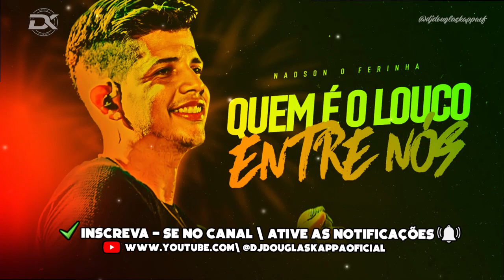💘 QUEM É O LOUCO ENTRE NÓS - REGGAE REMIX 2023 ( @CRISTIANPRODUZIU20 )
► Música - QUEM É LOUCO ENTRE NÓS

► Envie seu Reggae Remix para divulgação em nosso canal

●ATENÇÃO !!!

► Portuguese-Brazil:
Se você é um artista, produtor, proprietário de gravadora e algum conteúdo deste vídeo viola os seus direitos ou por qualquer outro motivo entre em contato conosco em vez de denunciá-lo (Strike).

ATTENCTION: (COPYRIGHT) ⛔
►English